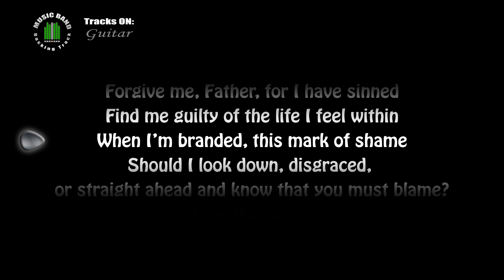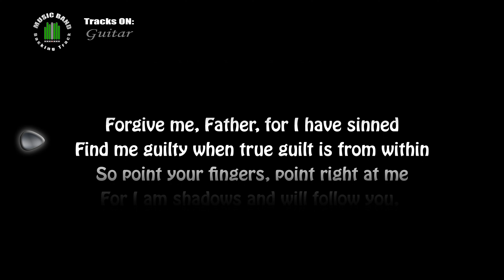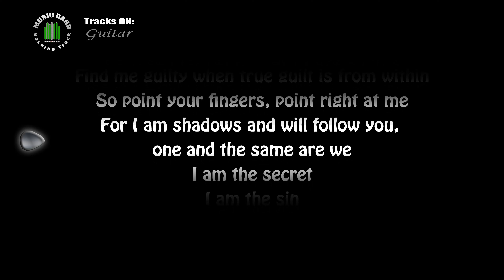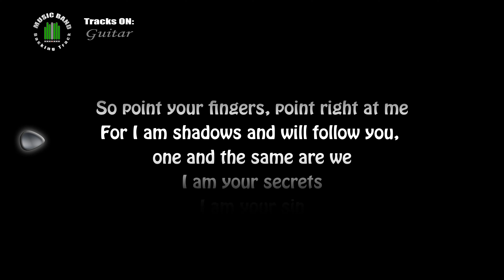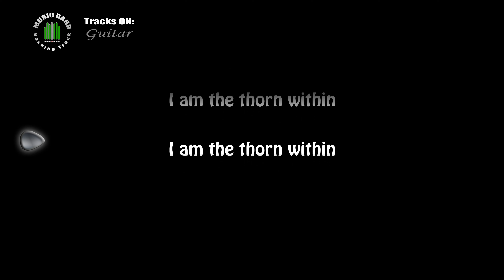Metallica Load Thorn within GUITAR with lyrics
COVER of Metallica Load Thorn within (GUITAR only)
backing track for Bassist and Drummer

The members of Metallica for the Album Load (James Hetfield, Lars Ulrich, Kirk Hammett, Jason Newsted)

Load is the sixth album of the thrash metal band Metallica, released on june 4, 1996